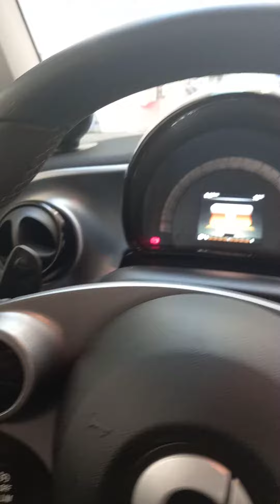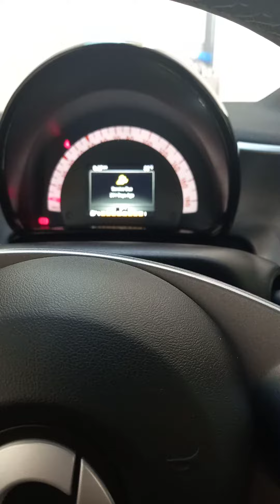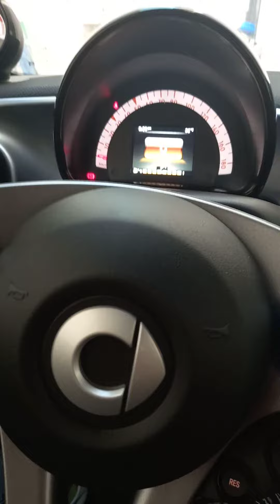Drive to small car